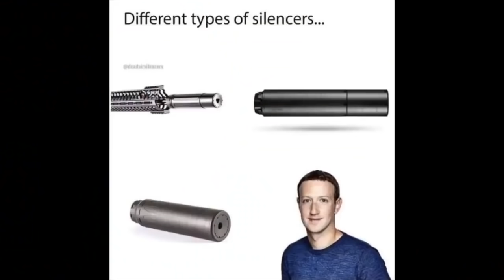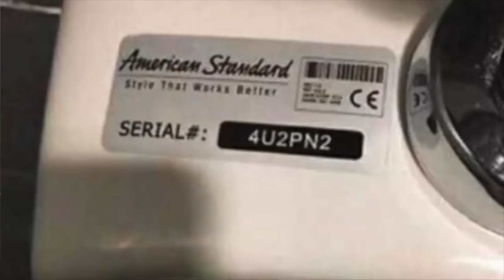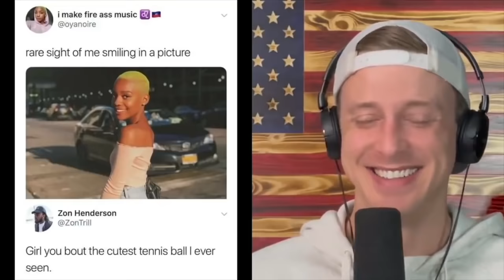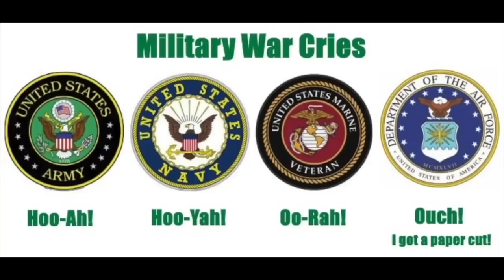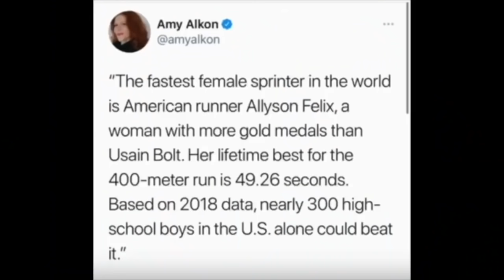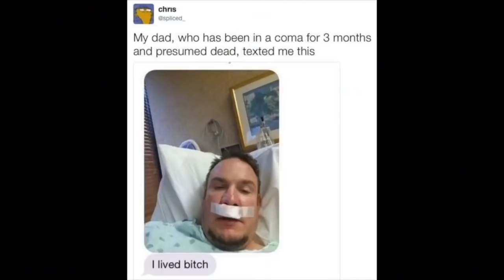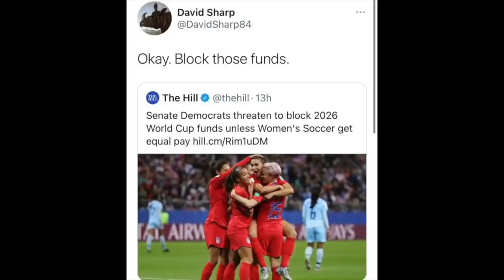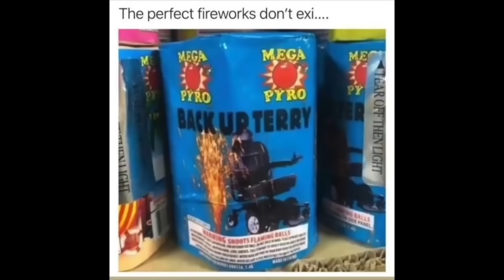BEST OF YOU LAUGH YOU LOSE 2021 (part 1)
If you laugh you lose, good luck.